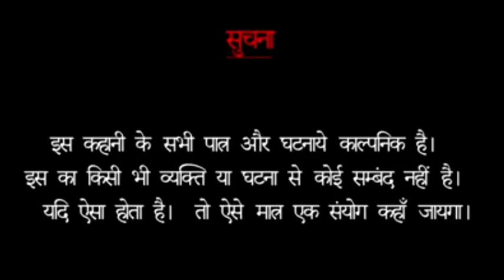तुमने उसे रुलाया क्यों..!(एक भाई का साथ.!hindihorror/horrorstories/bhutiyakahni/scarystory/emotional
तुमने उसे रुलाया क्यों..!(एक भाई का साथ..!hindihorror/horrorstories/bhutiya story/scary story/emotional story@rashmichauhanvlogs